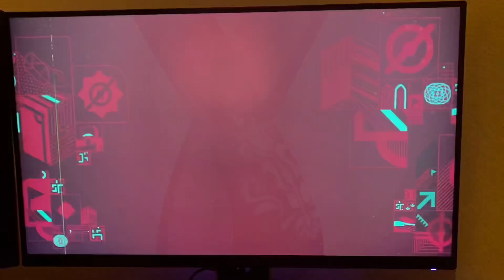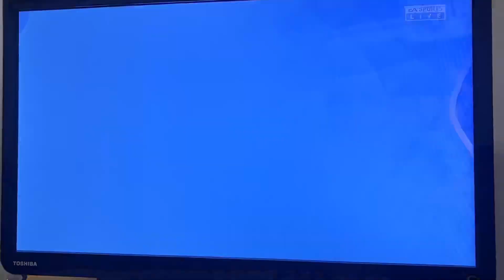FIFA Clips 2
Some more unforgettable FIFA moments from FIFA 23